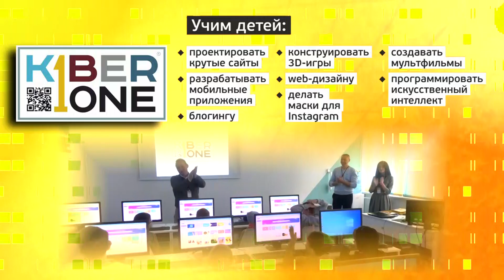Талант-шоу «X-Factor в Беларуси»